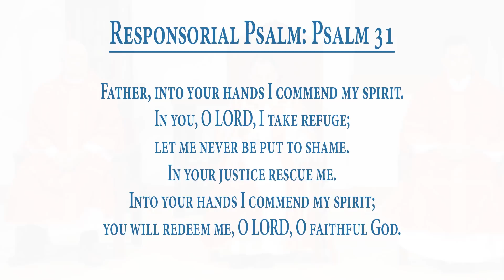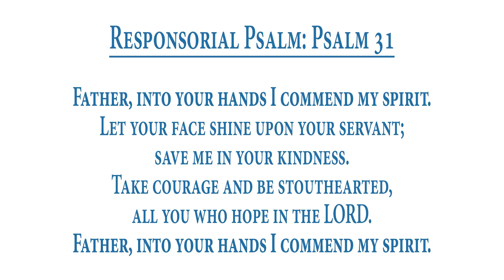Good Friday Mass at Divine Mercy Parish (Kenner, Louisiana)